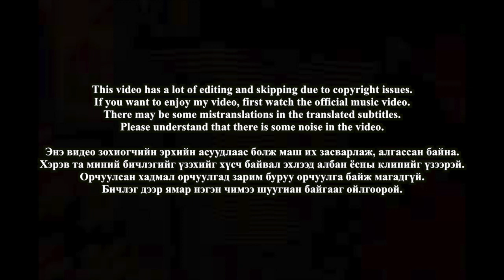🇲🇳🇰🇷🔥Korean Hiphop Junkie react to Big Gee - CHAMP ft. Wolfizm (MGL/ENG SUB)